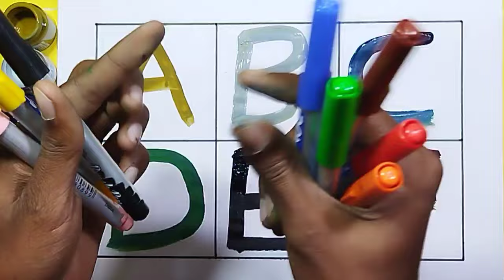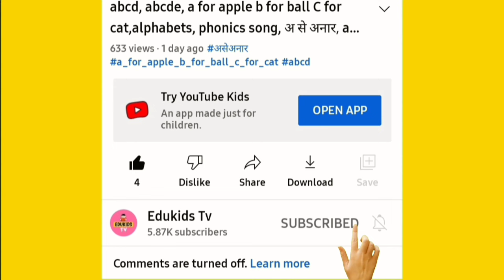One two three, learn to count, 123 Numbers, 1 to 100 counting, alphabet a to z, ABCD, prt- 66 abcd